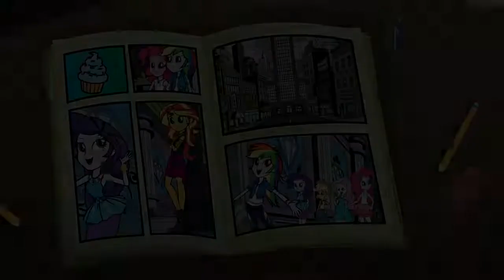My Little Pony: Equestria Girls – Better Together – Super Esquadrão